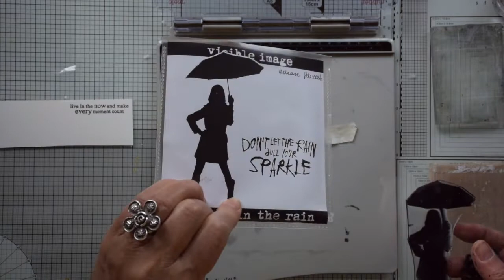Live in the now..